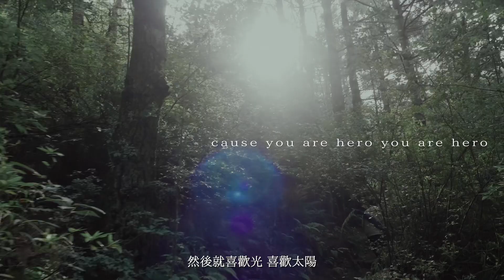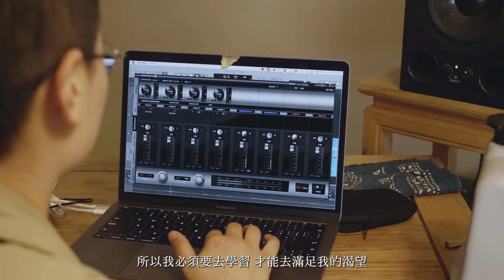穆静 Mu Jing [《风的歌》幕后纪录片 Official Music Documentary of Mu Jing’s First Album 《Songs from the Wind》]